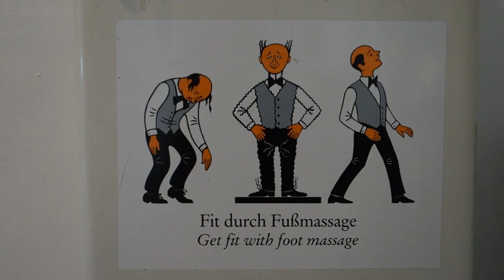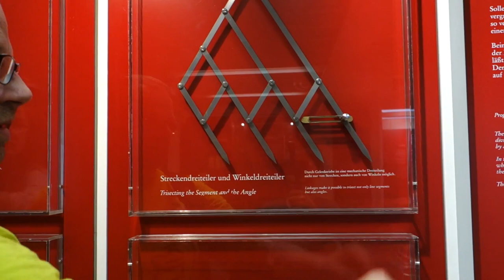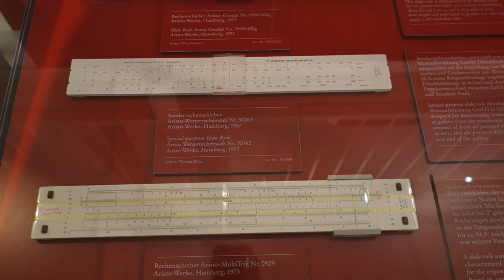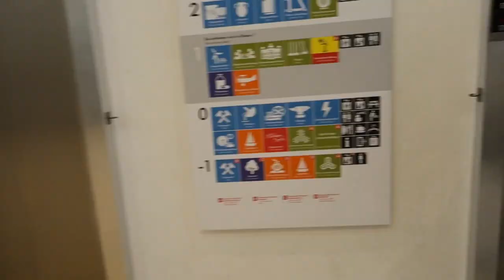Episode 25: Deutsches Museum in München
Ein Ausflug nach München verbunden mit einem Besuch des deutschen Museums und der Altstadt war eine willkommene Abwechslung im Schulalltag.